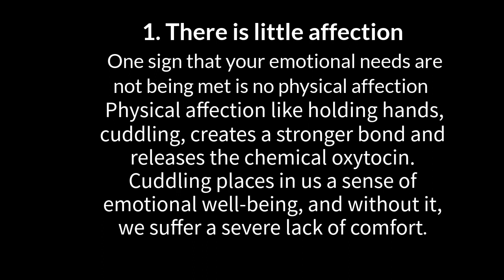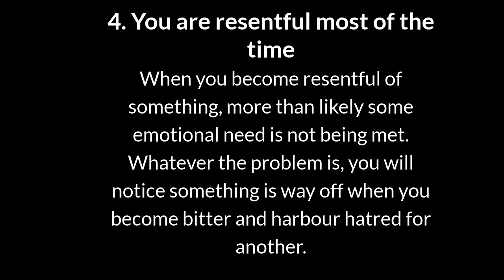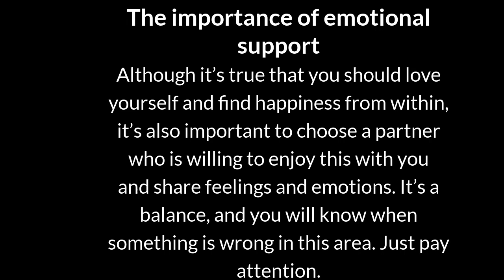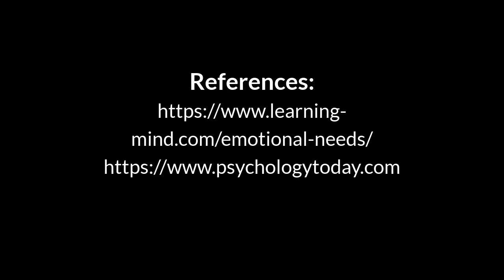6 Signs You Are In An Abusive Relationship (And How To Seek Help)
Kindly Share the video to those that may need a wake up call on domestic abuse

Your Comments and suggestions are welcome.

Thank you. Enjoy your stay here 💗😘